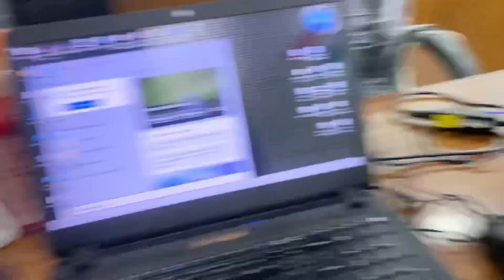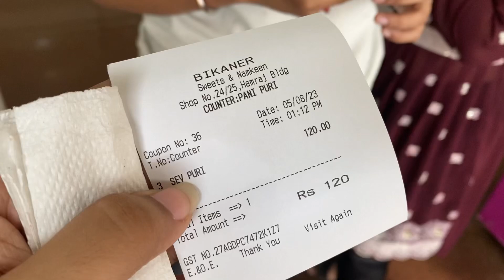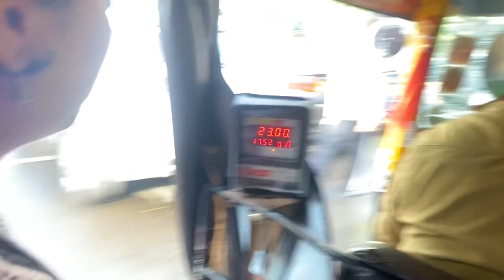I wore SAREE for 24 hours 😨😳 very dangerous Challenge | Pranjal kawade vlogs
For you all I did this very interesting Challenge for 24 hours 😝 I WORE SAARE FOR 24 HOURS and it’s to interesting and fun Challenge fore sure

Do watch till end and show some love 💕